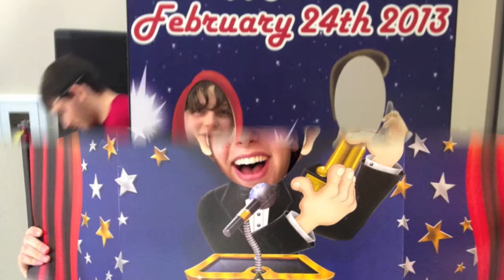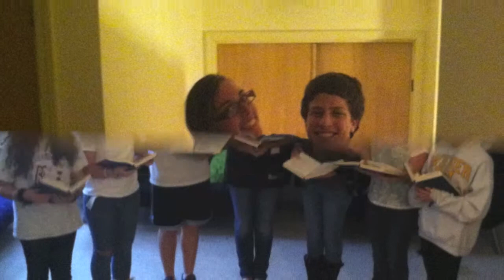Sababa USY slide show 2012-2013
This was such an amazing year, I'm glad to have been able to serve as your communications vice president! -Andrew Rittenberg